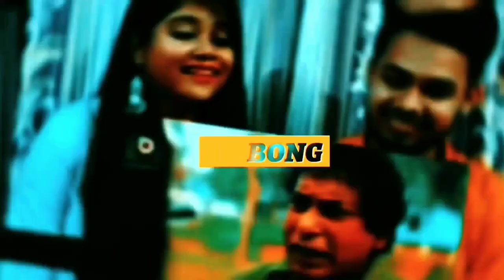Indian Reaction on | রুহ কি ? | What is Soul | Mizanur Rahman Azhari | Rose Tv24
🔸Credit : ‎‎‎‎‎‎‎‎‎‎‎‎‎‎@RoseTv24original